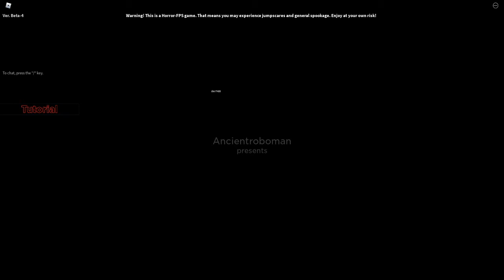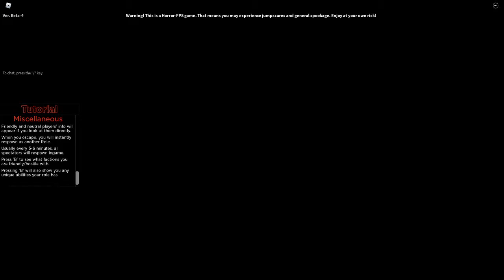So basically....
read subtitles / captions thx